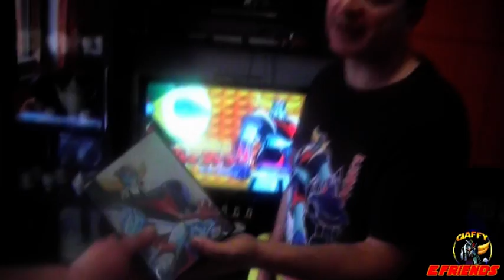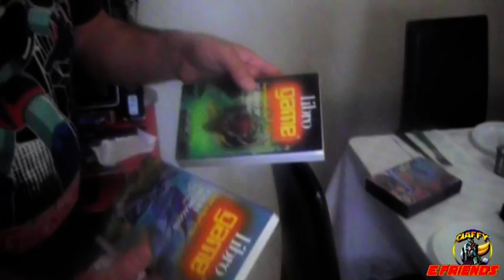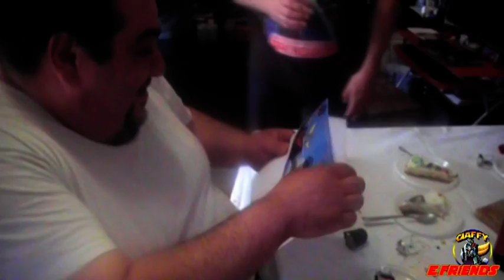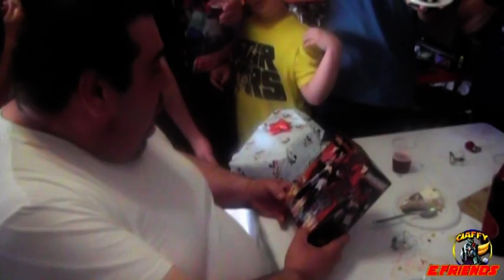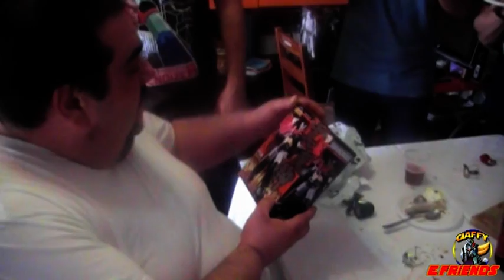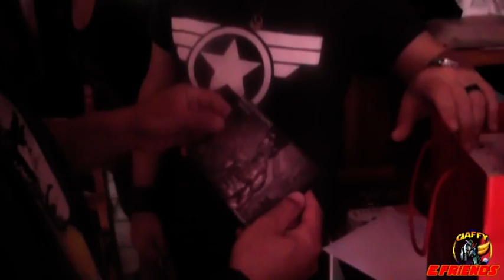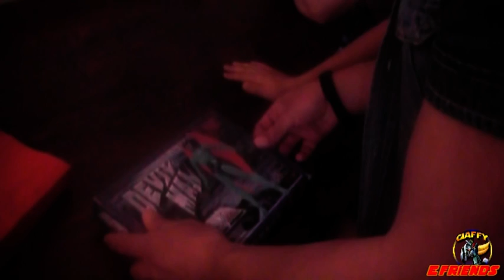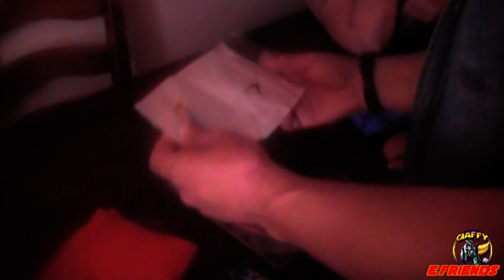GIAFFY'S LEAGUE e DUE COMPLEANNI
Il 1° e il 2 giugno 2014 si sono festeggiati due compleanni per la Giaffy Band. Ecco come li abbiamo vissuti.